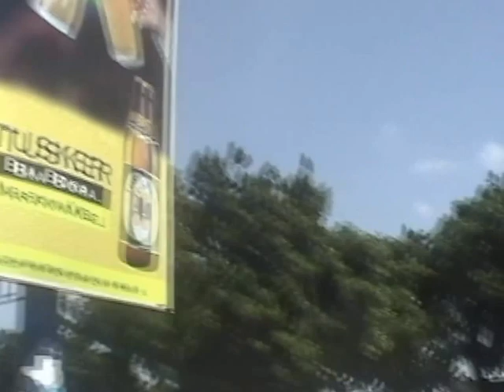(1) DAR CITY TOUR (JUNE 2006) UPANGA TO SHOPRITE PUGU ROAD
June 2006 Last week before finally soaring Dar Es Salaam for good , looking for shoes for Chevy at Shoprite pugs road and hair products for me at SH Hamon near Askari Monument